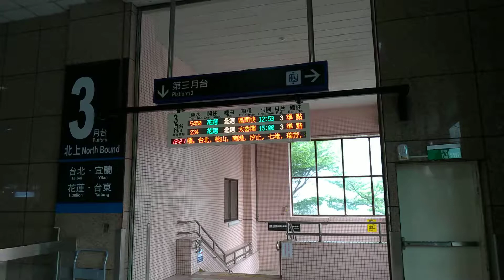5450次900型區間快車樹林站列車將停靠第三月臺顯示器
民國110年4月4～5日行駛
樹林到花蓮經由北迴線
沿途停靠：樹林、板橋、台北、松山、南港
汐止、七堵、瑞芳、福隆、礁溪、宜蘭、羅東
蘇澳新、東澳、南澳、和平、新城、北埔、
花蓮。